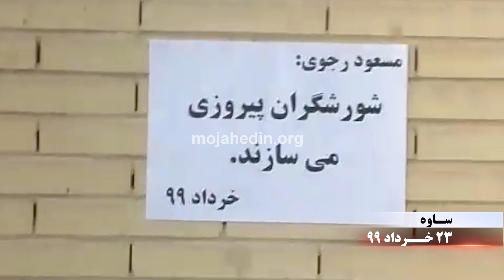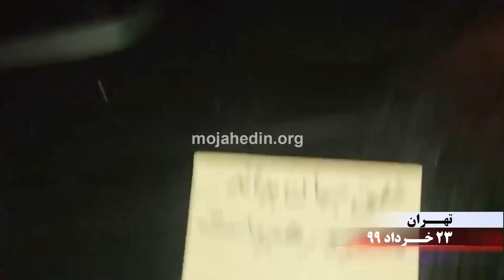فعالیت کانون‌های شورشی در شهرهای ساوه و تهران ۲۳خرداد